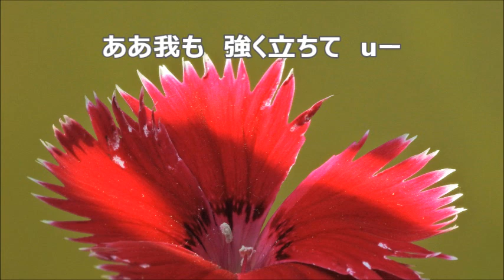源田俊一郎 混声「ホームソングメドレー１」より ３．ロンドンデリーの歌 バスⅡ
合唱曲・音取り　ロンドンデリーの歌　バスⅡ
混声合唱のための「ホームソングメドレー１」より
津川　主一　作詞 ／アイルランド民謡　作曲 ／ 源田　俊一郎　編曲

「ホームソングメドレー１」関連動画　バス